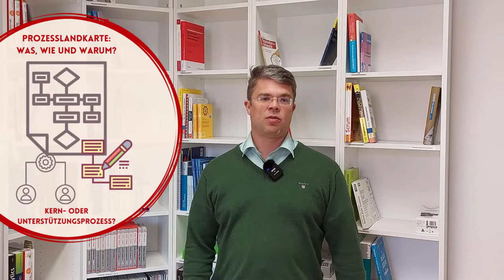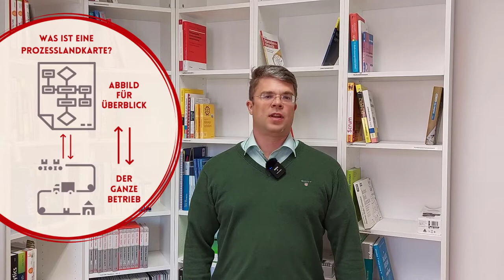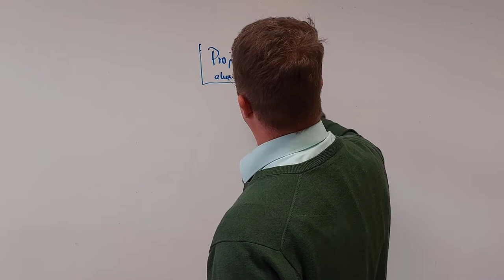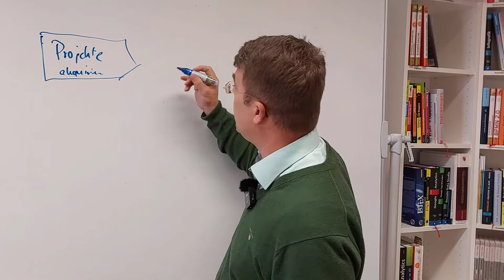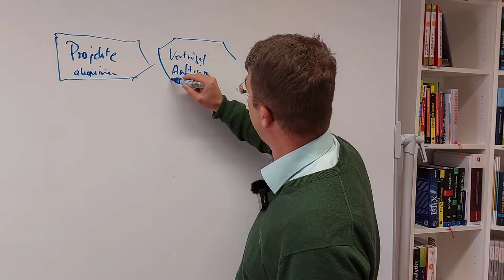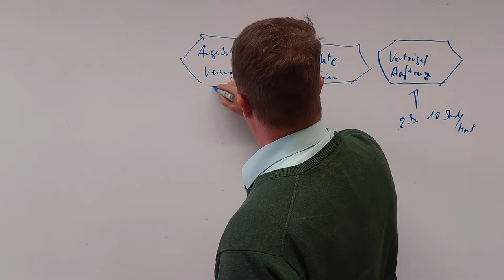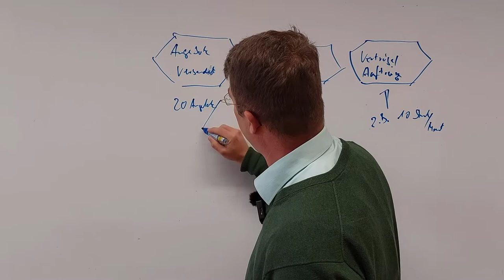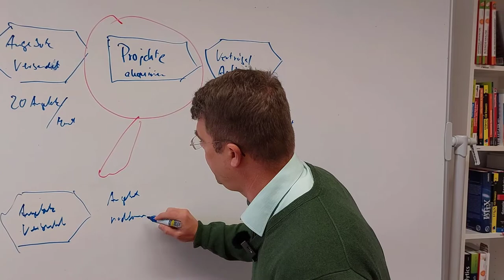Prozesslandkarte erstellen - Prozessmanagement ist wie Kochen (Teil 3 von 6)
Sie wollen erfahren, wie eine Prozesslandkarte erstellt wird? Im dritten Video unserer Serie "Prozessmanagement ist wie Kochen" zeigen wir Ihnen, welche Schritte Sie bei der Erstellung der eigenen Prozesslandkarte beachten sollten, geben hilfreiche Tipps und erklären anhand eines einfachen Beispiels, wie Sie ganz einfach Ihre eigene Prozesslandkarte erstellen können.
Wir freuen uns über Ihr Abo!

🚩 ▬ Inhaltsübersicht ▬▬▬▬▬▬▬▬▬▬▬▬▬▬ 🚩
00:00 Start
00:28 Einstieg Prozesslandkarte
01:00 Kernthemen Prozesslandkarte
01:41 Input und Output
02:47 Gestaltungsprinzipien
04:25 Beispiel Prozesslandkarte Glaserei
07:15 Prozesse näher betrachten
08:37 Übersichtsinstrument
09:24 Nutzen einer Prozesslandkarte
09:52 Exkurs Zertifizierungen
10:28 Praxistipp Prozesseinteilung